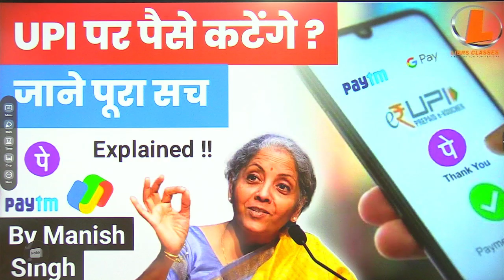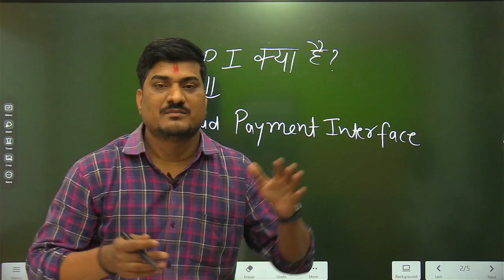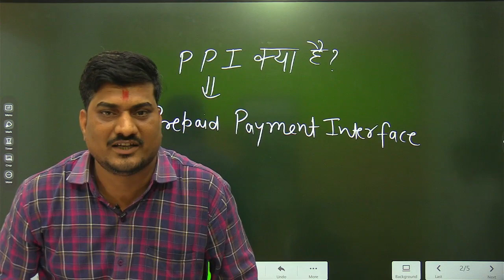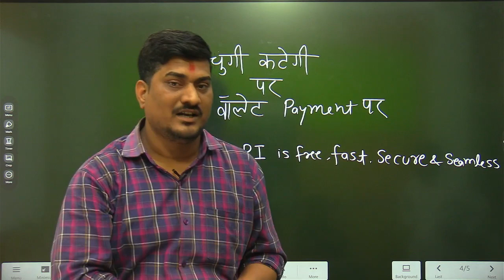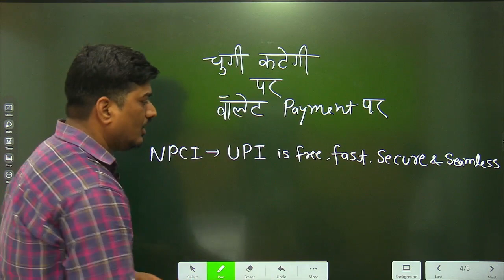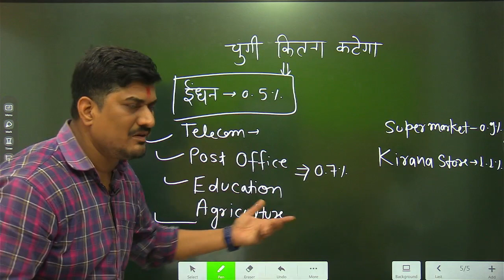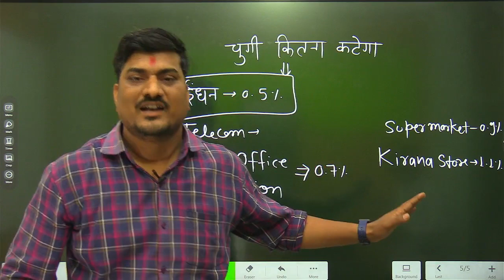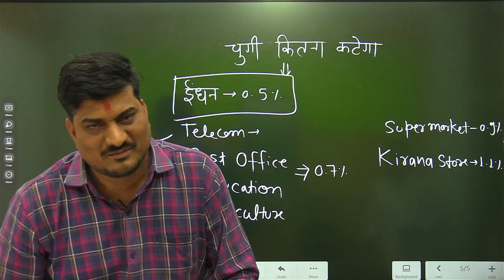|| UPI पर पैसे कटेंगे 1 April 2023 ?? जाने पूरा सच Explained !! By MANISH SINGH LIBRS CLASSES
In this video manish sir will discuss UPI Transaction charges letest news | UPI Charges from 1st April 2023 | new banking updates from 01 april 2023 | PPI Charges | 1.1% Interchange fee by NPCI ||

Our Goal 🎯
Hello Dear Aspirants, Welcome to LIBRS Classes Gorakhpur Youtube Channel.
you can get all the live classes regarding all competitive exams like- SSC EXAMS, UPP, UPSI, UPPET, PRT, Teaching Exams and all one day competitive exams.

we are always ready to help you. Thanks!!
LIBRS CLASSES GORAKHPUR Head Office- Sitapur Eye Hospital , Park Road, Civil Lines, Gorakhpur
Branch- Harikripa Building Near Gokul Guest House , R.T.O road, Gorakhpur
Branch Office Address- near M.P. Road, Hari Om Nagar, Civil Lines,Gorakhpur, Uttar Pradesh 273001.